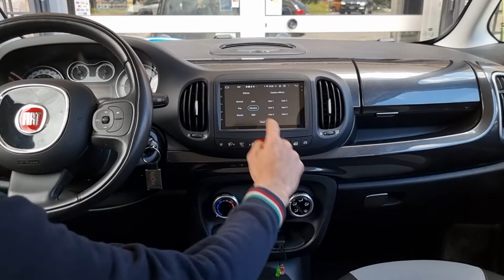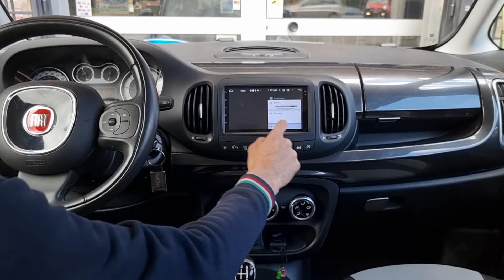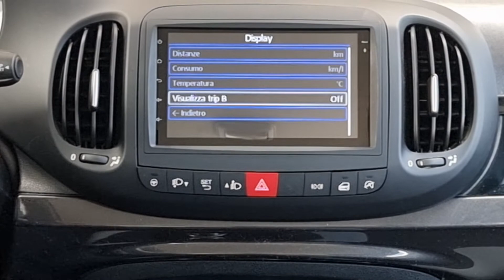fiat 500l car tablet shop.audioelite.it